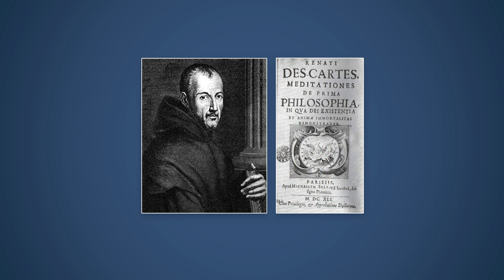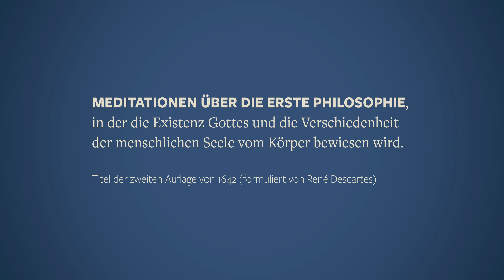Substanzdualismus bei René Descartes · Thesen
Das Skript zum Beitrag »Substanzdualismus bei René Descartes« über das Beweisziel und die Thesen aus Descartes’ »Meditationen« gibt's im Blog

Inhaltsverzeichnis
00:00 Intro
00:45 Descartes und die Doktoren
02:47 Beweisziel der Meditationen
04:21 Thesen und Leitgedanke

In diesem Beitrag bereiten wir den Einstieg in die berühmten »Meditationes de Prima Philosophia« vor, den »Meditationen über die Erste Philosophie« von René Descartes. Wir klären folgende Fragen: Was wollte Descartes mit diesem Werk erreichen? Und welche drei Thesen vertritt er in seiner Schrift? Damit kommen hier auch schon auf den Substanzdualismus bei Descartes zu sprechen. Um den Substanzdualismus allgemein – seit Platon – ging es im vorausgegangenen Beitrag:

Der Zusatz zum Titel der ersten Auflage der »Meditationen« stammt von Marin Mersenne, der zeitweilig die Korrespondenz von Descartes verwaltete. Titel und Zusatz lauten wie folgt: »Meditationen über die Erste Philosophie, in der die Existenz Gottes und die Unsterblichkeit der Seele bewiesen wird.«

Descartes wohlgemerkt schreibt in einem Brief an Constantijn Huygens, er glaube, die Unkörperlichkeit der »Seele« demonstrieren zu können. Gegenüber Mersenne betont er später, dass er nichts über die Unsterblichkeit der »Seele« zu sagen habe, da er nicht beweisen könne, daß Gott sie nicht zu zerstören vermag. Mehr dazu im Video.

Zugrunde liegende und weiterführende Literatur ist hier erhältlich (Partnerlinks):

Ansgar Beckermann: Analytische Einführung in die Philosophie des Geistes,
Ursula Wolf (Hg.): Platon. Sämtliche Werke,
Hans Poser: René Descartes. Eine Einführung,

René Descartes: Der Briefwechsel mit Elisabeth von der Pfalz,
René Descartes: Meditationen,
René Descartes: Prinzipien der Philosophie,